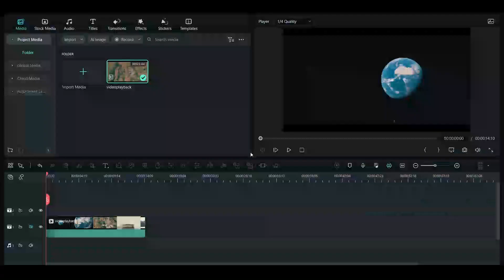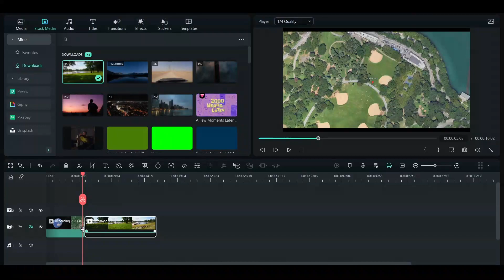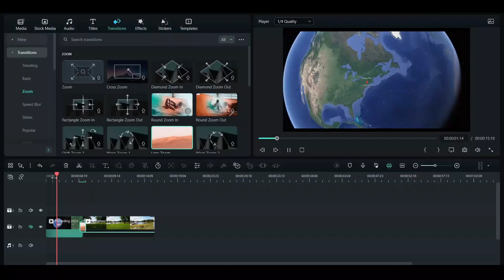Earth Zoom In Transition Effect Using Filmora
In this video, I will show you how to get earth zoom to a place transition effect.